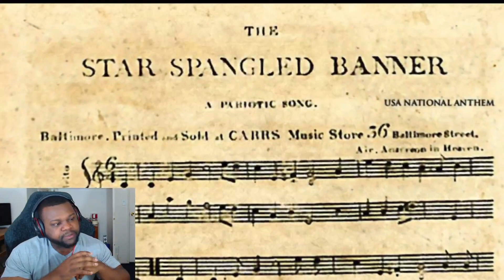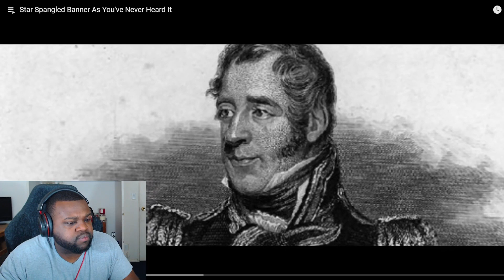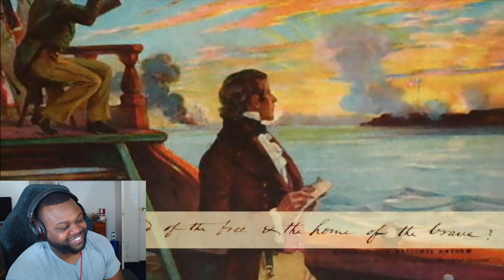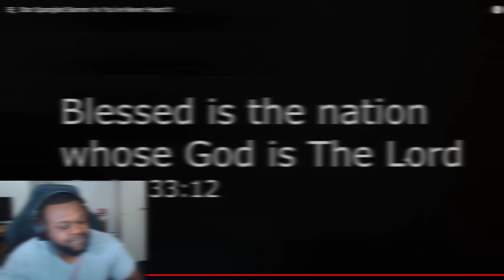Star Spangled Banner As You've Never Heard It..This Gave ME Goosebumps!